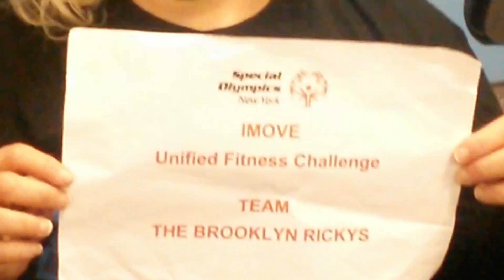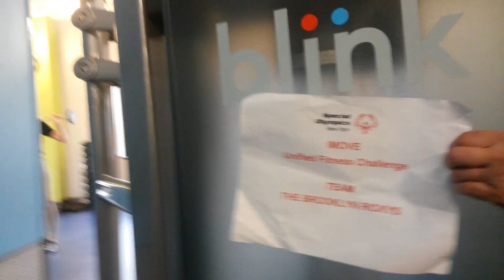I move workout